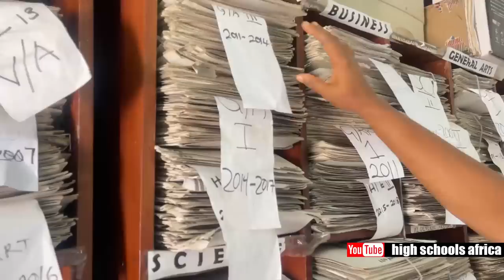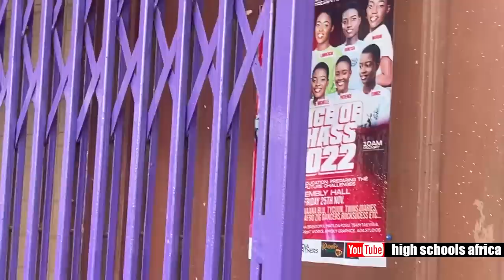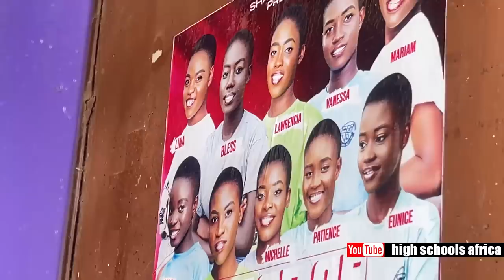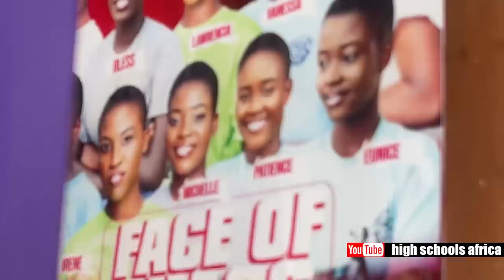Essiama Sec Tech Student Visits Shama Shs On An Unexpected Day And They Took Her Uniform.